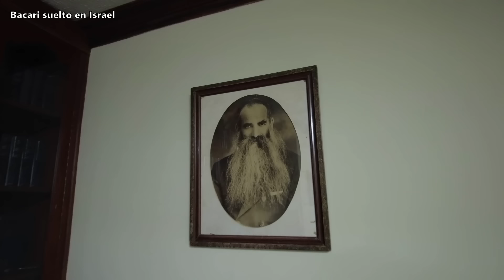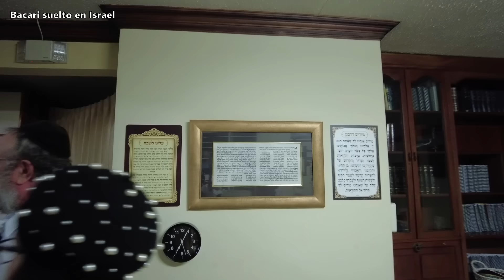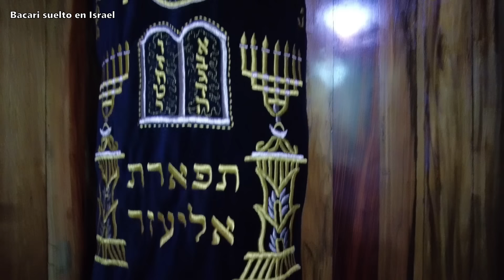De Costa Rica al servicio de ISRAEL - CONVERSION 100% reconocida !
✅ Ya tenemos nuestra tienda !
✅ Quieres contribuir con el proyecto? Sera una bendicion!

Yael y el Rabino Saul Wigoda viven en Costa Rica y son de las poquisimas personas que la Ortodoxia y el Estado de Israel avala para que hagan procesos de conversion al Judaismo. Visite su comunidad en San Jose y aprendi como nacio ese deseo de ayudar a las chispas judias que andan por el aire a atraparlas y convertirlas en llamas judias.
El video es un resumen de un encuentro emotivo un Domingo por la noche, despues de haberme encontrado con cientos de amigos del canal, en condiciones fisicas no optimas pero con unas ganas de cerrar un circulo que se abrio hace 9 años.

➡️ Quieres colaborar de otra manera? Tu regalo sera bienvenido:
Sergio Bacari

🤗 Si vienes con ellos nos conoceremos personalmente !

Costa Rica al servicio de ISRAEL - CONVERSION 100% reconocida !